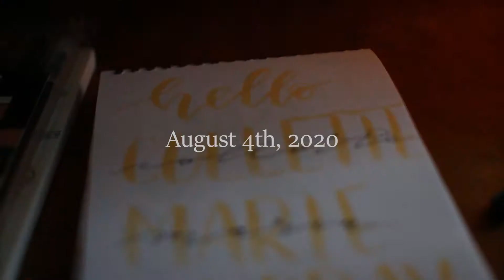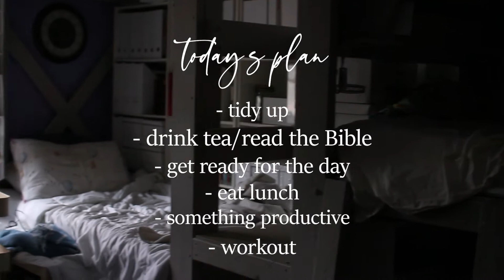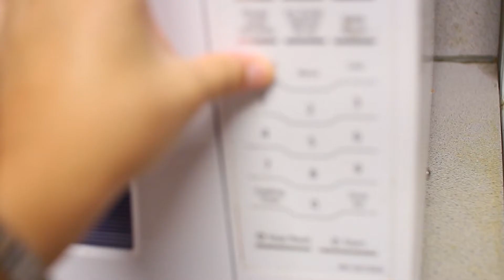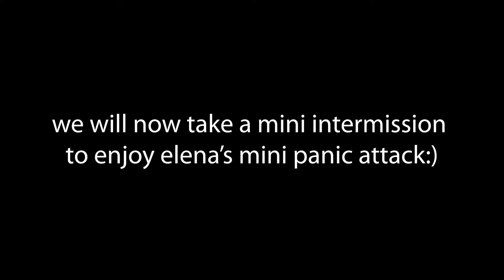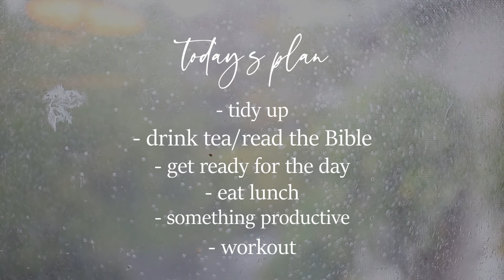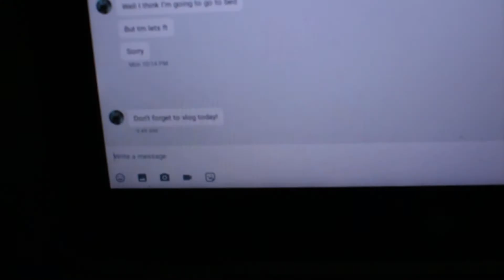what i do in a day (or during a tropical storm)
COLLETTE! This is for you. It's finally done! Hope you enjoy, lots of love:)